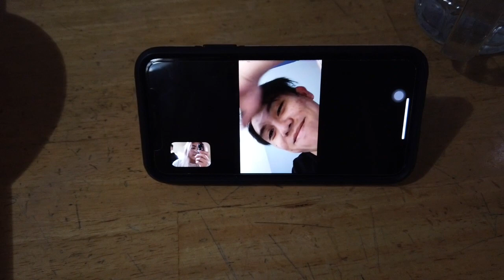NUCLEAR FIRE NOODLES CHALLENGE! 2X SPICY KOREAN RAMEN *unphased* | Vlog 30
TAKE IT EZZZ!